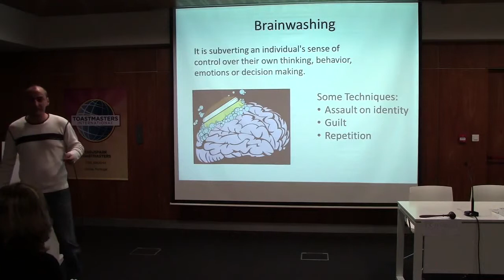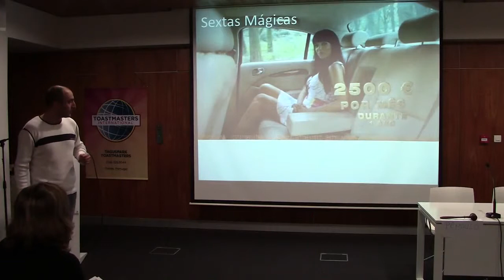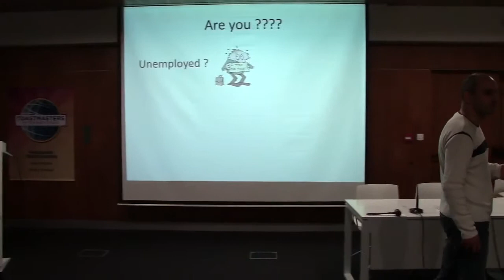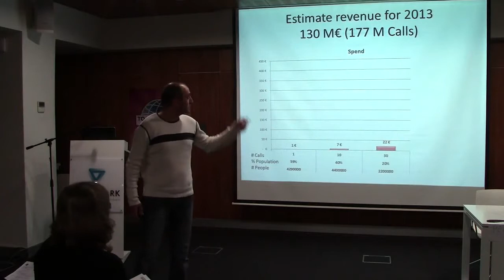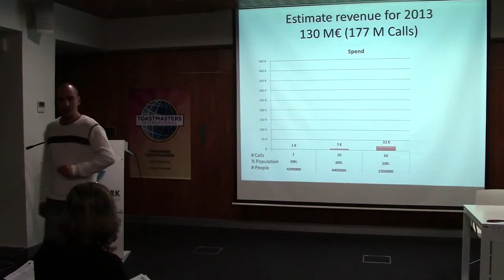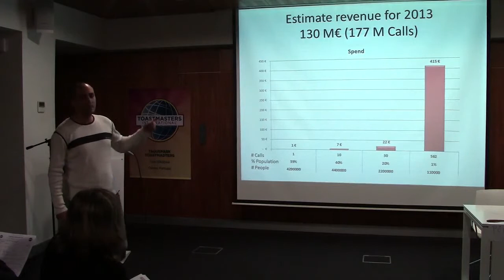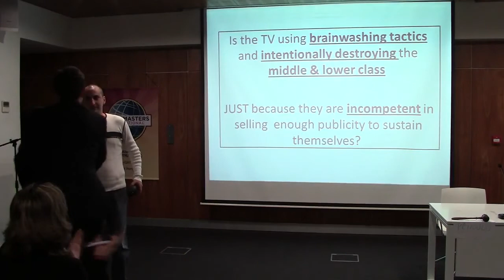Bashara Hinnawi - TM7 - Portuguese TV